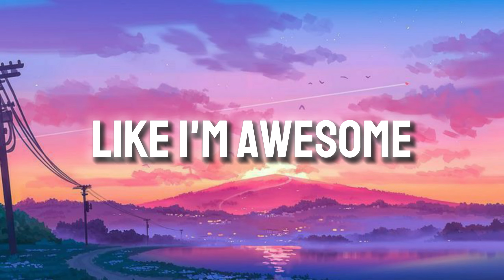Post Malone - Rockstar (Lyrics)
"Rockstar" by Post Malone is a swaggering anthem that exudes confidence and charisma. With its gritty beat and hypnotic melody, the song instantly captivates listeners, drawing them into Post Malone's world of fame and excess. His smooth vocals effortlessly ride the wave of the infectious rhythm, while the lyrics paint a vivid picture of the rockstar lifestyle filled with luxury cars, designer clothes, and endless parties. "Rockstar" is a bold declaration of individuality and ambition, as Post Malone asserts his dominance in the music industry and revels in his status as a cultural icon. It's a high-energy anthem that inspires listeners to chase their dreams and live life on their own terms. Rockstar PostMalone Swagger Ambition PartyVibes"